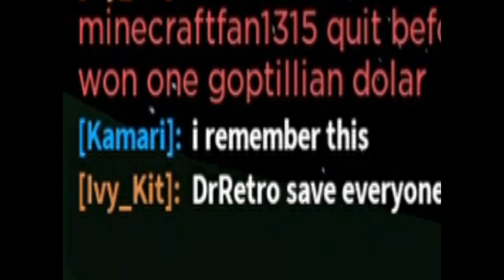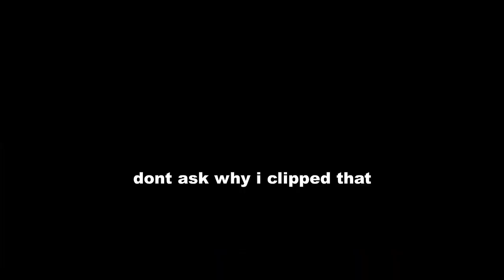Gnarpy shenanigans 3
what the zorp